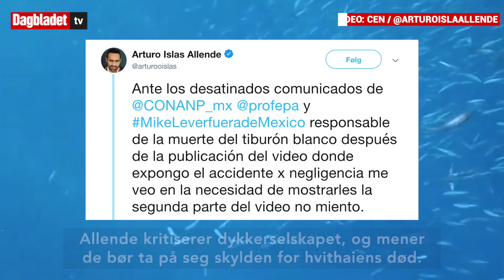Turister angrepet av hai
ANGRIPER: Hvithaiens angrep fikk fatale konsekvenser. Video: CEN / @Arturoislaallende